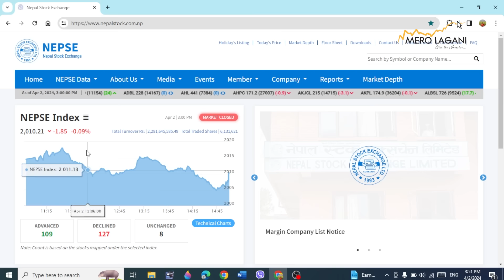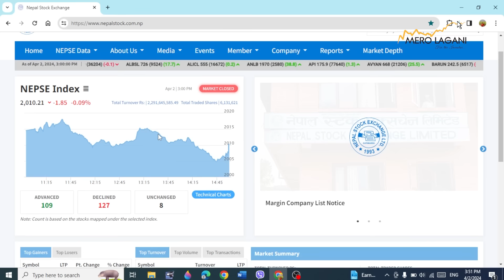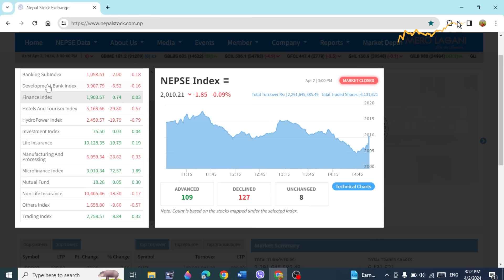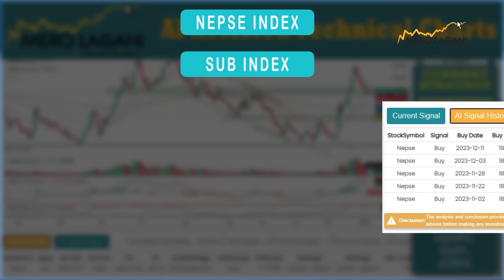खेलाडीले यसरी खोस्न सक्छन तपाईको शेयर ! || सेयर गफ ।।04/02/2024।।@merolaganiofficial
खेलाडीले यसरी खोस्न सक्छन तपाईको शेयर ! || सेयर गफ ।।04/02/2024।।